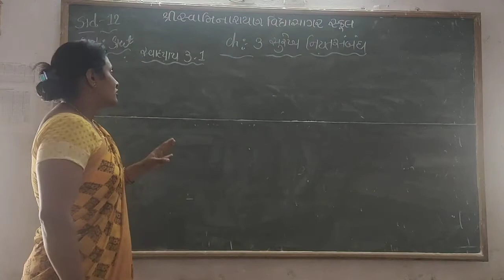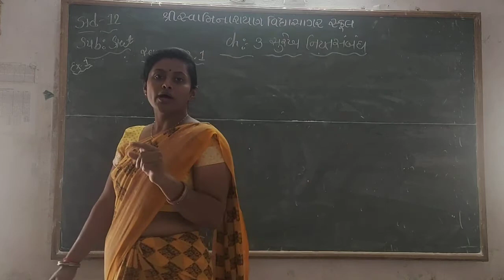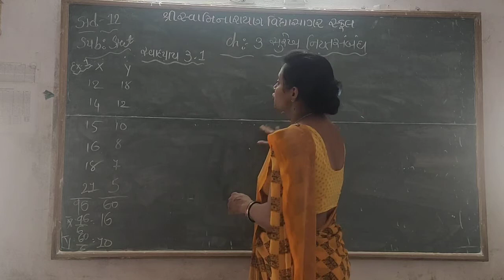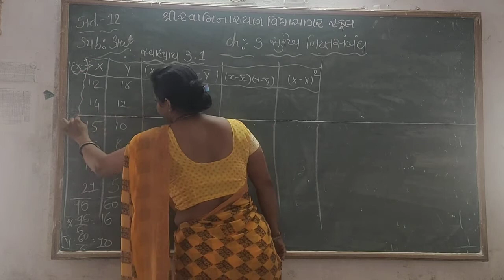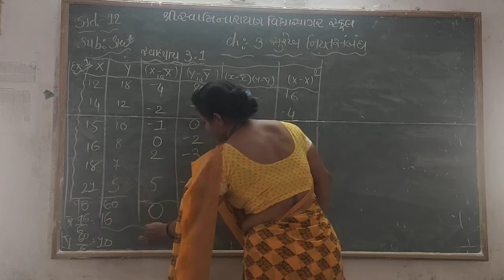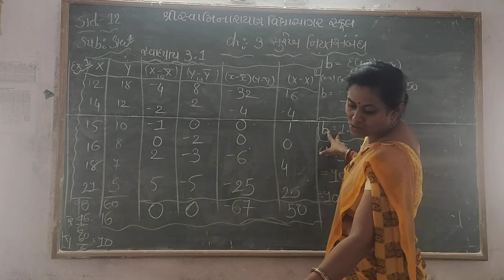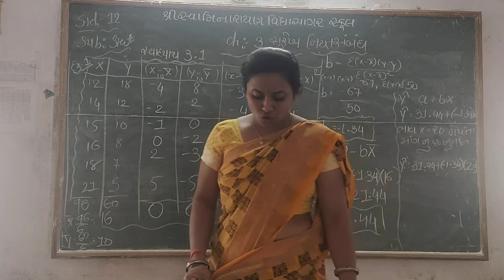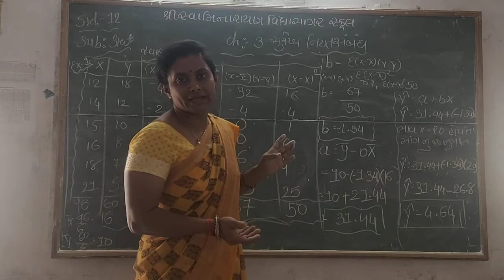STD 12 STATE CHEP NO 3 SEJALBA